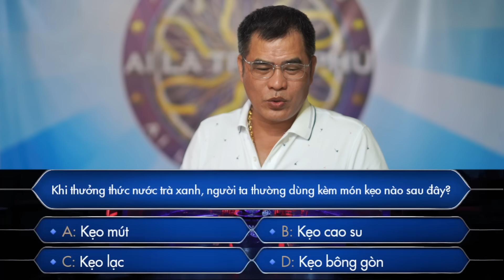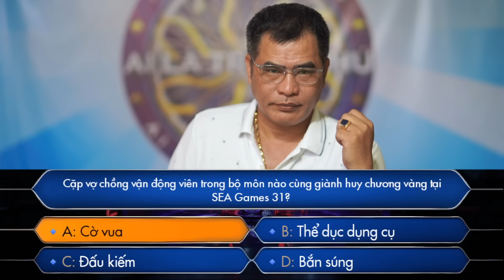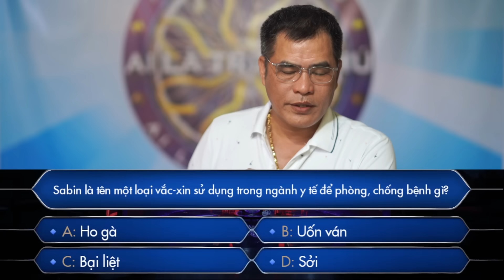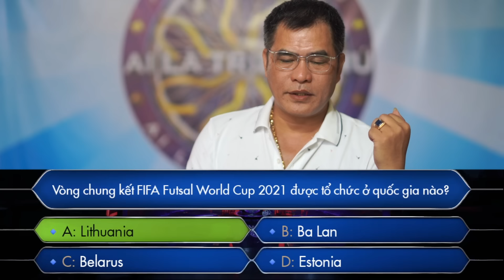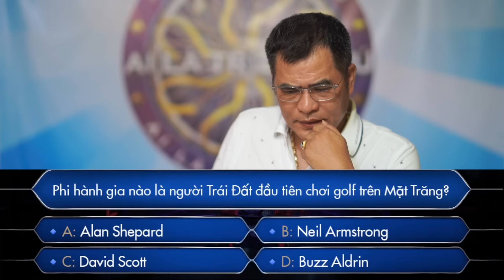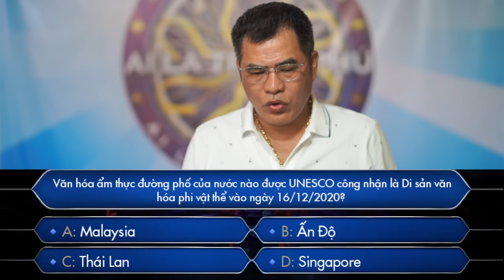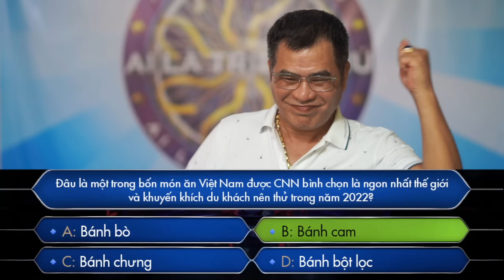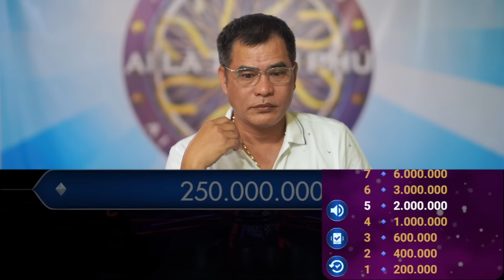AI LÀ TRIỆU PHÚ MỚI NHẤT -10/8/24 TRẦN THỦ ĐÔ-HÀ NỘI (trả lời xuất sắc đạt 250tr)